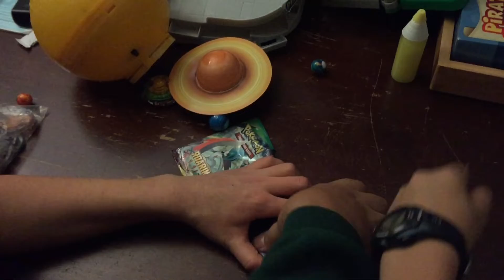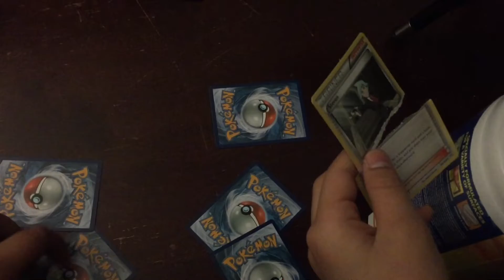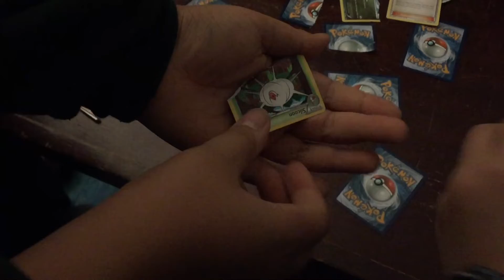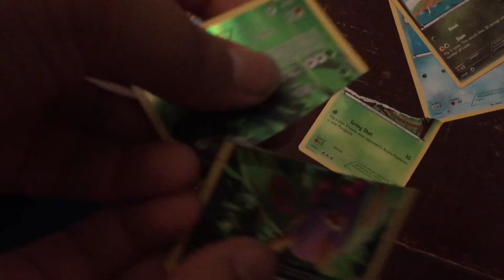Pokemon Rip it and Flip with Andrew How